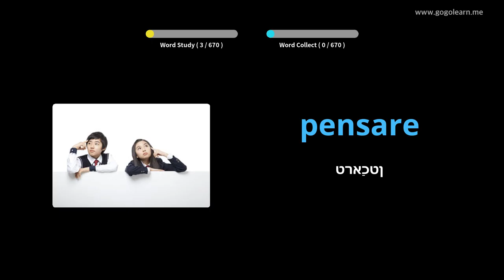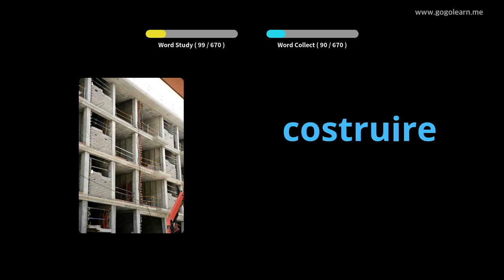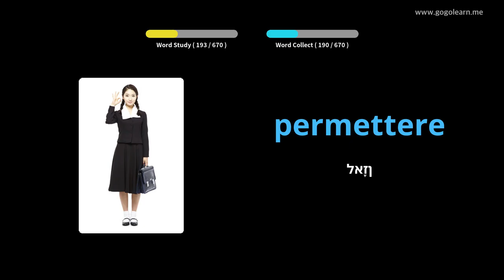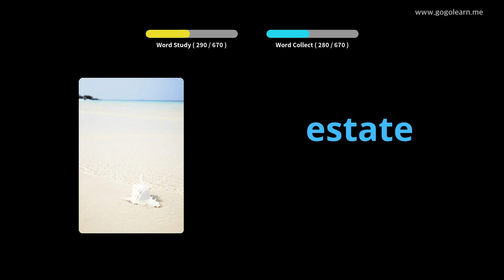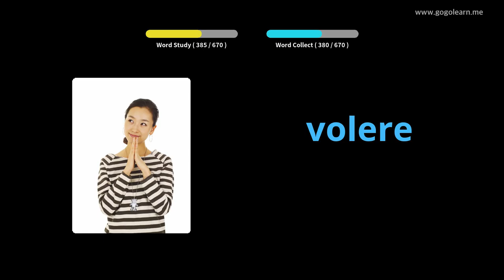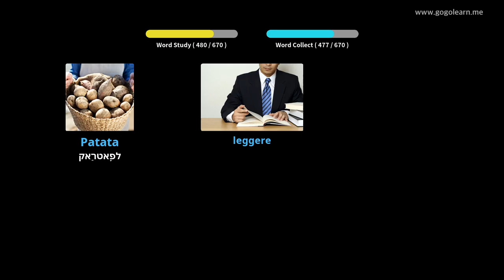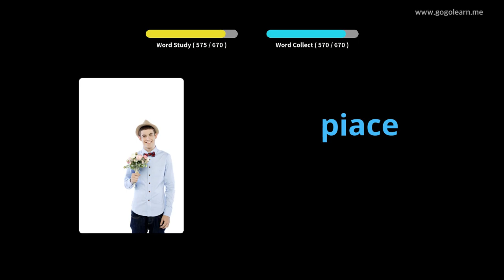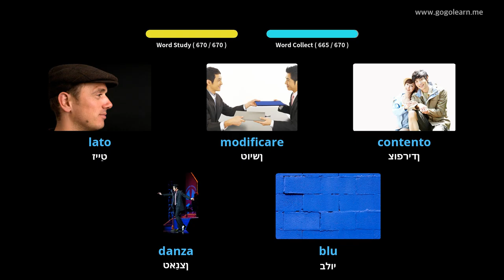איטאַליעניש וואָקאַבולאַרי קינדער | Golearn